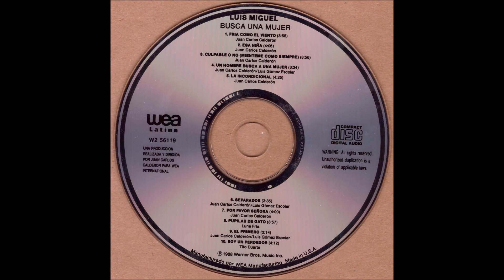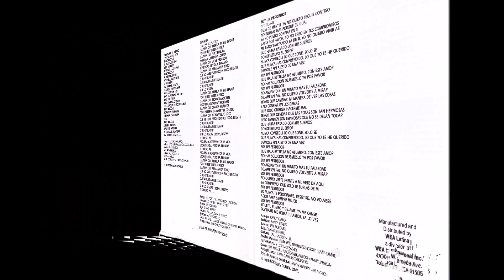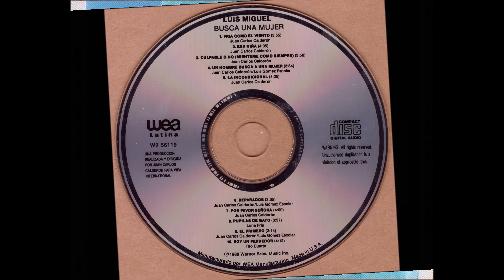Luis Miguel - Un hombre busca una mujer (audio HQ HD)